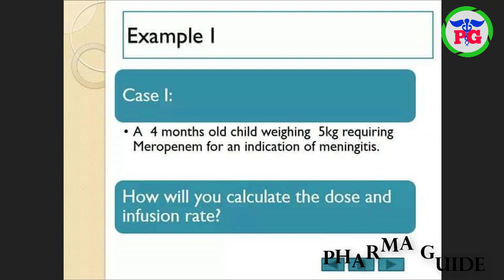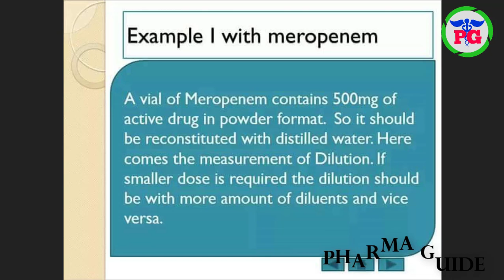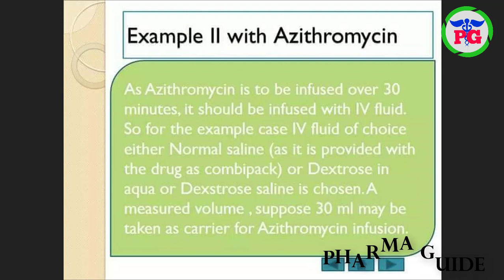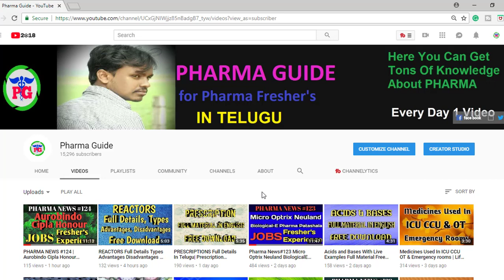How To Know PEDIATRIC DRUG DOSE CALCULATIONS With Live Examples Material Free Download| Pharma Guide